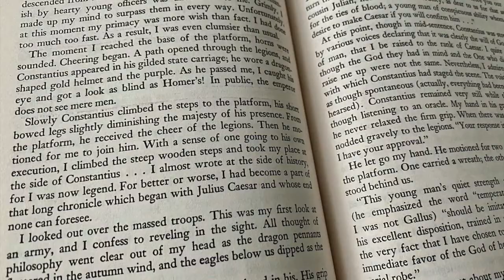Filthy Animals | Book Review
Join me for a review of Filthy Animals by Brandon Taylor (@blgtylr). Real Life was one of my favorite books of 2020. Did this short story collection work its magic?